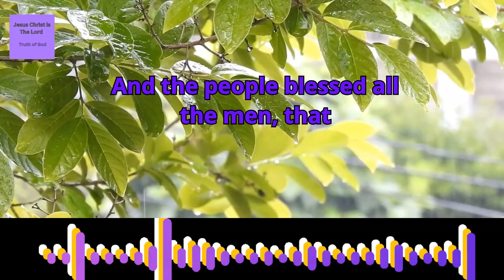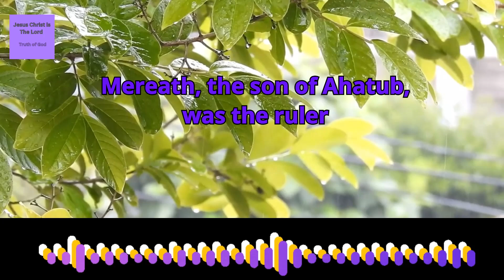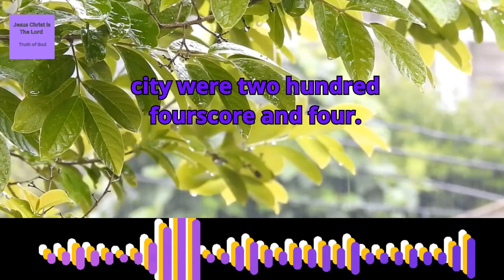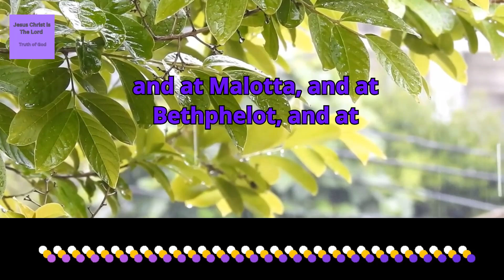The book of Nehemiah Chapter 11 verse 1 to 36,